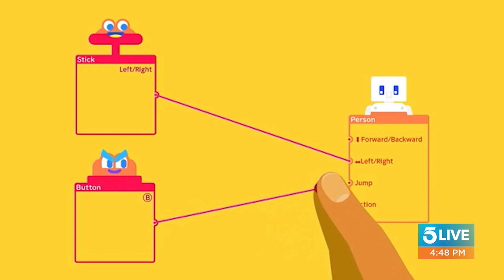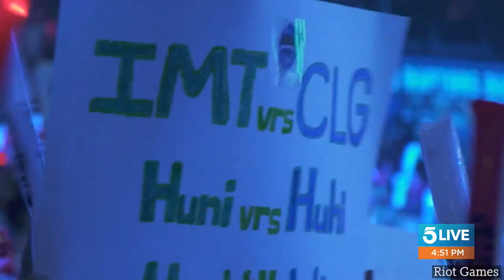Esports program at local college is helping churn out pro-gamers: VENN + 5 Live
Emma Fyffe from VENN joined 5 Live to talk about the latest in pop culture and video game news.

Few things can seem more daunting than programming software. But like most things, once you grasp the principles, the world is your oyster. You can teach kids, or yourself for that matter,how to program their very own video game with Nintendo’s new ‘Game Builder Garage’. It’s a game that teaches you how to create games,and the adorable, intuitive gameplay will hook kids and adults alike. Best of all, it’s only $29.99 versus a lot of other $60 dollar titles for the Nintendo switch.

The Olympics are back this summer and fans around the world will have more access than ever before to the world’s finest athletes, thanks to a partnership between the Olympic committee and the streaming service Twitch. The events themselves won’t be broadcast on stream, but twitch will have a dedicated channel covering the games. We’re looking forward to live Q & A’s, interviews,interactive features, and more coming at the end of July when the games kick off.

Having a career as a professional video game player was pretty much a pipe dream until very recently. But gaming is one of the fastest growing markets in the world and more jobs open up in the industry every year. Some colleges now offer both intramural and varsity programs for competitive gamers and students looking to go into esports broadcasting and designing the technology that makes it all work. Venn recently ranked the top 10 esportsprograms in the U.S. The top 3 schools were U.C. Irvine, Miami University,and Michigan State.

5 Live frequently engages with a devoted audience on social media offering regular viewers a chance to be part of the show every day. Hang out and riff on the news with Sam, Andy, Bobby and Robert on KTLA 5 Live weekdays, 4 p.m. to 6 p.m.